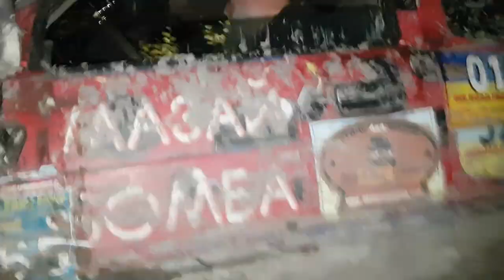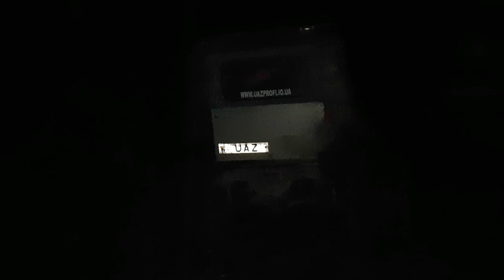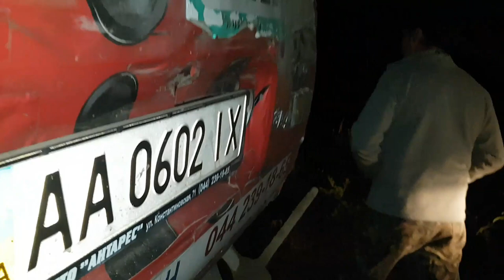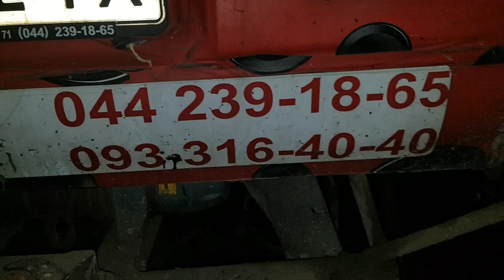Три ДТП за 15 минут ДЕД МОРОЗ не пострадал SUZUKI Samurai в ЛЕГЕНДАРНОМ БОЛОТЕ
Всем привет, вы на канале OFF-ROAD UA! В данном ролике всё, как вы любите: бездорожье, off road в ЛЕГЕНДАРНОМ БОЛОТЕ , все внедорожники в строю JEEP CHEROKEE  TOYOTA LC-70   SUZUKI SAMURAI  TOYOTA 4 RUNNER МЕГА-УАЗ , а также произашло три ДТП БЕЗ ПОСТРАДАВШИХ